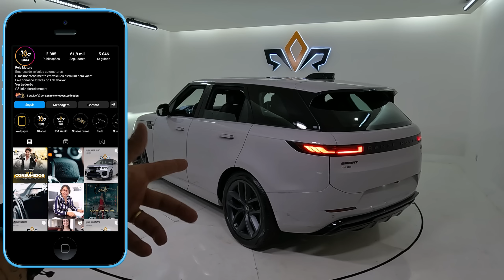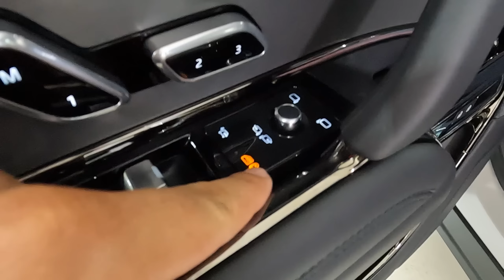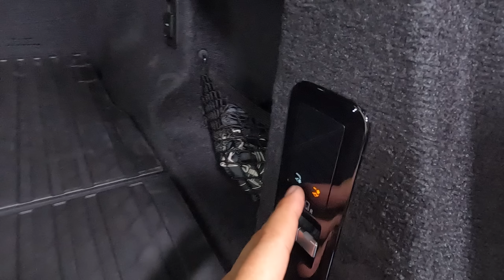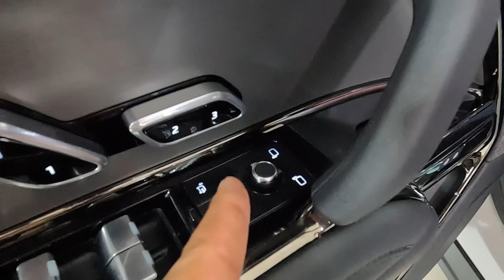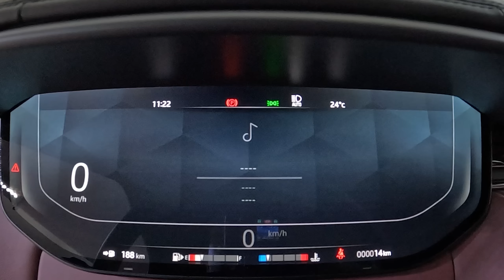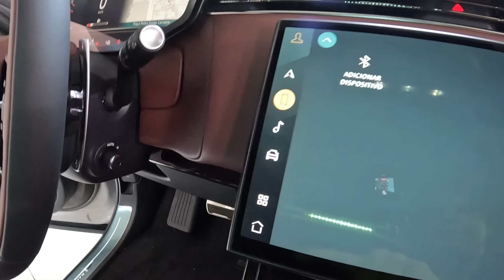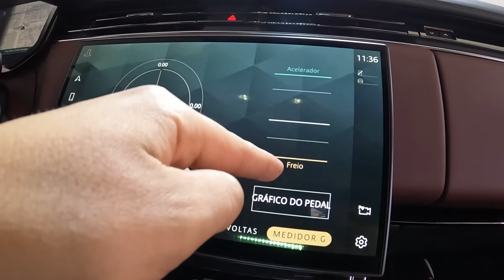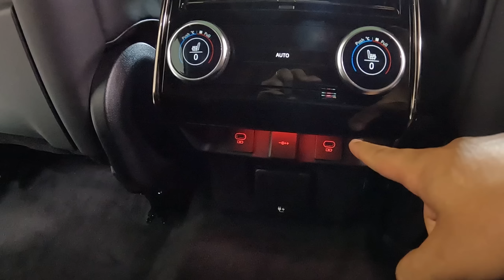Range Rover Sport 2023 - O SUV mais bonito que já gravei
► Aluguel de carro é com a Rent Cars, a maior da America Latina ➜